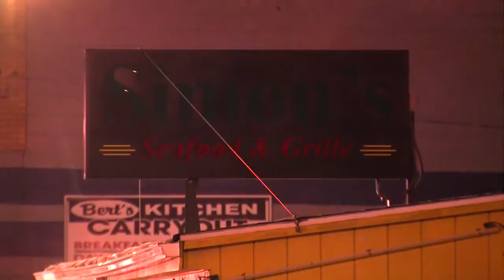Simon's Seafood & Grille catches fire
An investigation is under way after Simon's Seafood & Grille catches fire in Cleveland early Monday.